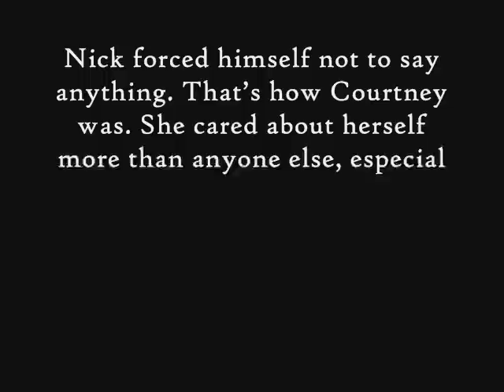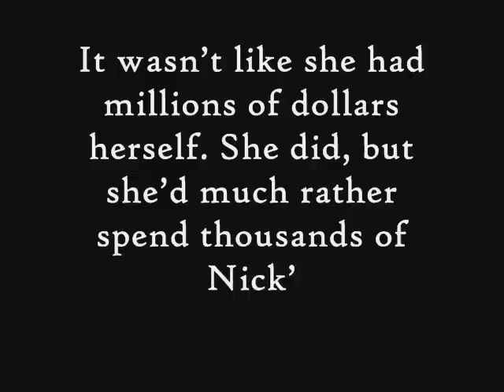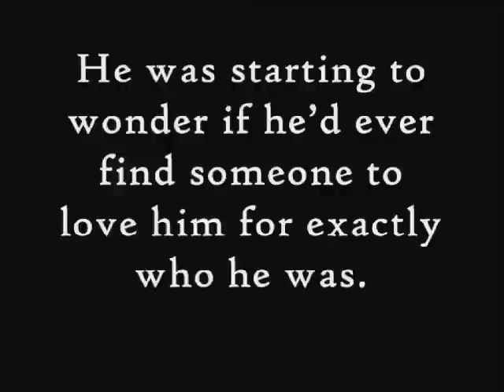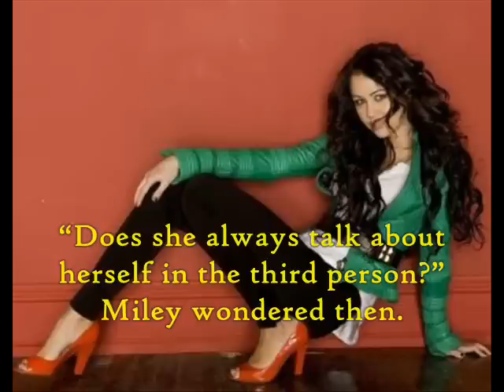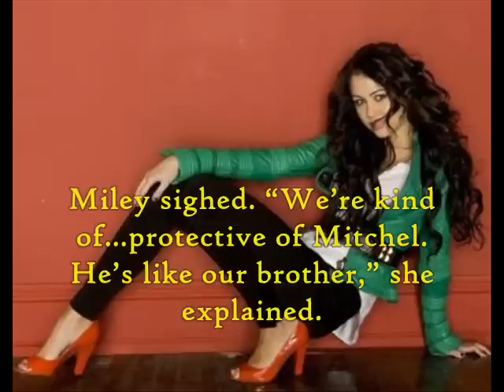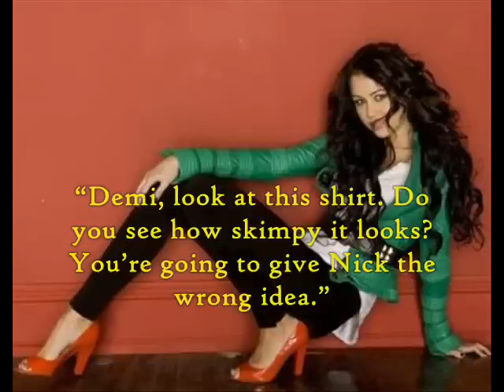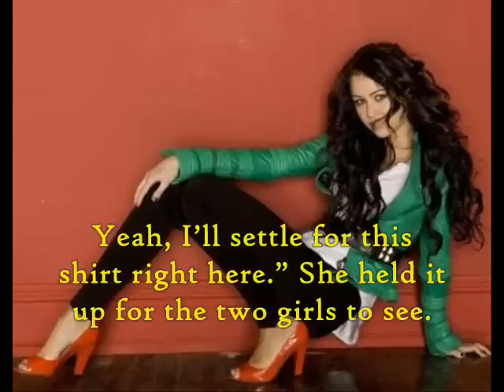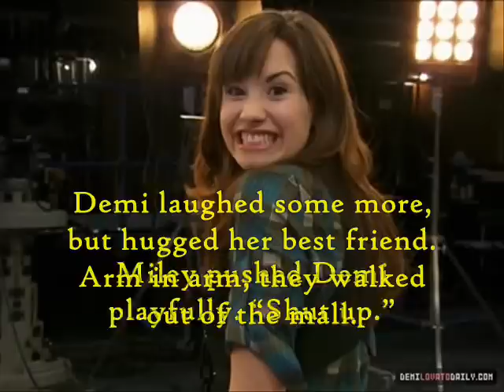More Than Me Part 2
I added Nick! I totally didn't know how to spell Courtney's last name, so I guessed. And I don't hate her. I don't really know her...or know of her, so I don't really LIKE her either. But no hate comments, 'kay?

Pleease comment! (: